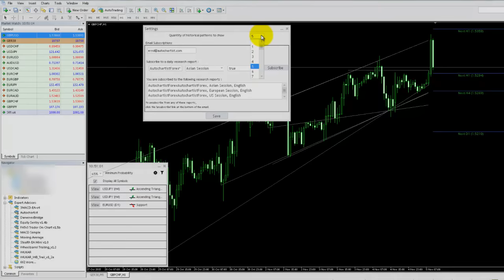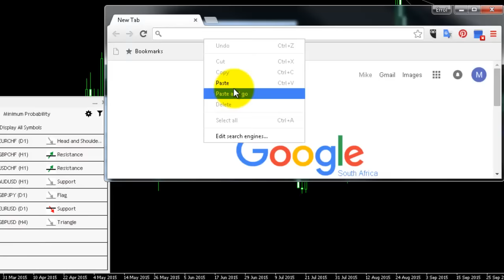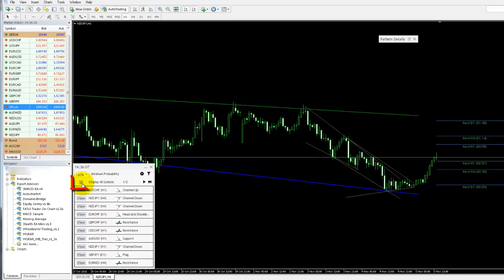How to use the Autochartist MT4 Plugin